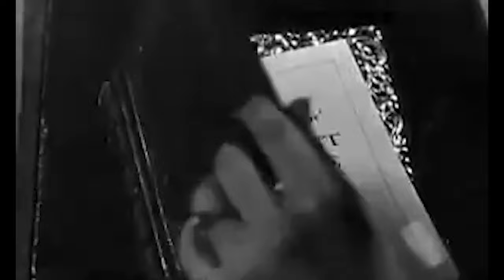Movies: Actually | 'The Count of Monte Cristo' (1934) | Film Review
March 2022 saw us sticking it to the man with a pair of great films about justice and revenge. One personal, one cultural. For the first one we went way back to 1934 for the first talkie adaptaion of Alexandre Duma's classic: 'The Count of Monte Cristo'

Also with us for this pairing was our good buddy Kris Smith from @TV_BANDITS We're stoked that he could spare a few minutes from filming his new production 'Breaking Time' to join us for this review.

Time Codes:
0:00 - Opening
0:04 -  'The Count of Monte Cristo' Film Review
15:27 - Outro

Our set up:
Cameras
Audio: Zoom H4NSP recorder
Editing

The Count of Monte Cristo (1934) copyright: United Artists
The Count of Monte Cristo (1975) copyright: ITC Entertainment
The Count of Monte Cristo (1998) copyright: ? France.
The Count of Monte Cristo (2002) copyright: Touchstone Pictures / Disney
Son of Monte Cristo copyright: United Artists
Cleopatra (1934) copyright: Paramount Pictures
The Man in the Iron Mask (1977) copyright: ITC Entertainment (?)
V for Vendetta copyright: Warner Bros
Duck Soup copyright: Paramount Pictures

Sound effects by Xadrum